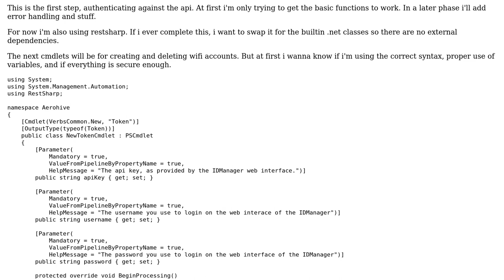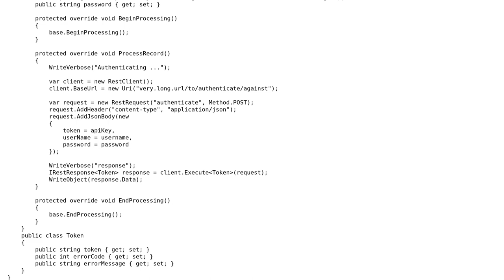Code Review: Powershell cmdlet authenticating to Aerohive API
With thanks & praise to God, and with thanks to the many people who have made this project possible! | Content (except music & images) licensed under CC BY-SA | Music | Images & others | With thanks to user t3chb0t user Adamar user 200_success and the Stack Exchange Network Trademarks are property of their respective owners. You are responsible for your own actions.